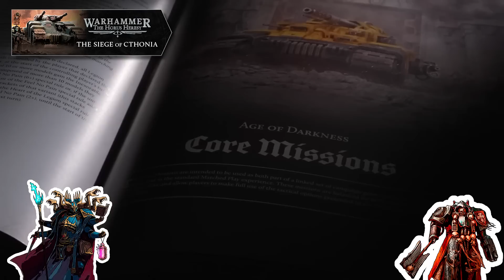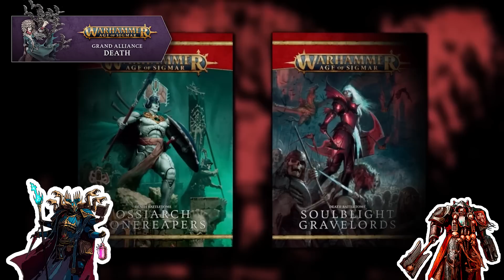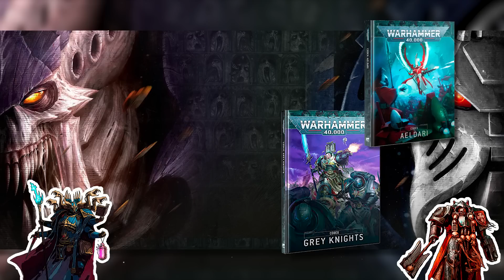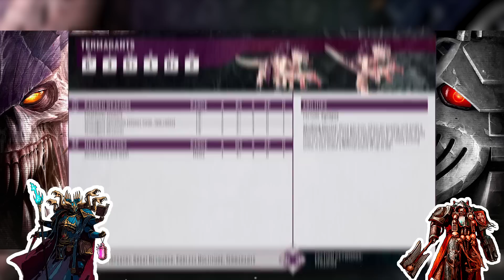EXTREMELY Cautious Optimism - 10th Edition Reveal Reactions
On this episode, Brad and Eric discuss the HUGE reveals from Adepticon 2023, like new Age of Sigmar dinosaur models, a new Primarch, the Lion, new Horus Heresy and Kill team releases, but most importantly… yes, you guessed it right, Underworld models! So buckle up because if we count the number of new things we are getting, we are definitely getting to 10th.

00:00:00 - Intro
00:01:06 - New Model - The Lion
00:04:56 - Horus Heresy
00:05:49 - Kill Team
00:08:40 - Age of Sigmar
00:13:34 - Underworlds
00:15:30 - 10E Termagant
00:18:00 - 10E Possible Future Tyranids
00:19:50 - 10E New Space Manz Stuff
00:24:50 - 10E Indexes and Streamlining of the Rules
00:42:50 - 10E Where the Problems Begin
00:49:50 - 10E New Datasheets
01:01:50 - 10E Combat Patrol and Boarding Patrols
01:05:30 - Outro